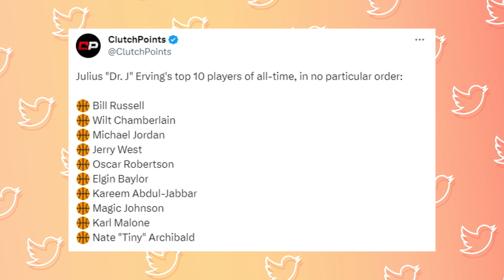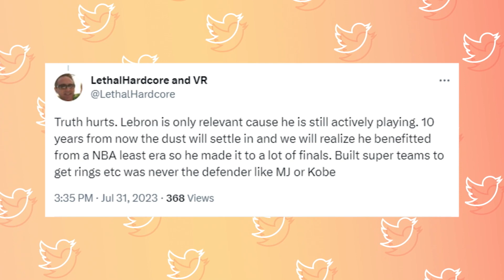LeBron Isn’t Even Top 10 ALL Time?! | Called Out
Julius Erving revealed his top 10 players of all time - and Los Angeles Lakers star LeBron James is nowhere to be found. We’ll break down the good, bad, and the ugly takes around Dr. J’s controversial list.